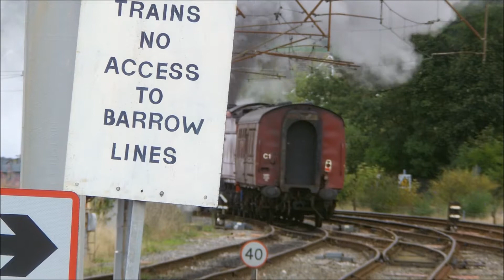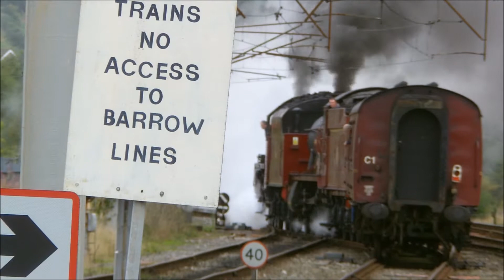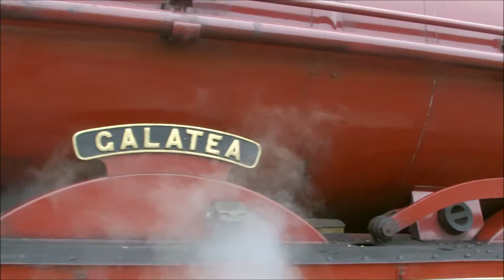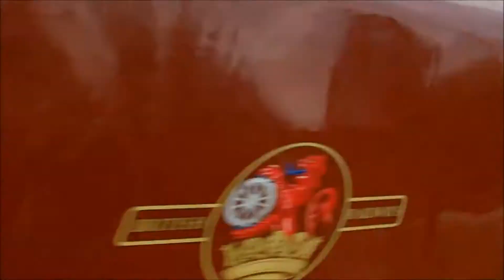The Best of 45699 Galatea September 2013-September 2014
My archive collection of the best videos of David Smith's ex LMS Jubilee 45699 Galatea over a 12 month period from September 2013 to September 2014.

We see her in action on the west coast mainline.

A rare double header out of her home at Carnforth with a film star.

Galatea at Night through Wigan.

Finally a trip behind her over the ribblehead viaduct on The Settle and Carlisle.